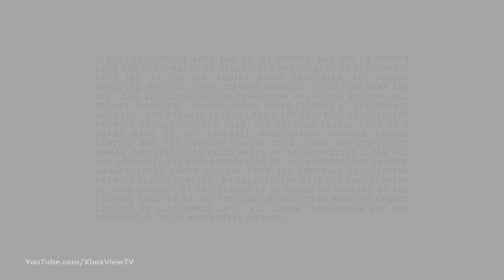FIFA Soccer 11 - GamesCom 2010: Cologne Footage Trailer | HD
FIFA heads to Cologne with a new trailer for gamescom 2010.

Developer: EA Sports
Release Date: TBA
Genre: Sports
Platform: Xbox 360, PS3
Publisher: EA Sports
ESRB: RP